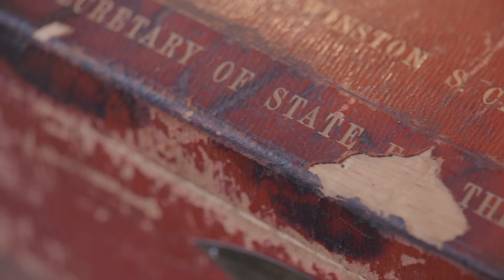West House: The Home of Lady Soames | Sotheby's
West House was Mary Soames' home for 20 years and is unique as a memorial to her father Sir Winston Churchill. It contains a great many objects charting his personal and professional life, from a charming autograph letter to his wife Clementine to a well-worn despatch box. Emma Soames discusses some of the items from her mother’s collection to be sold in Sotheby's Daughter of History auction in London on 17 December 2014.